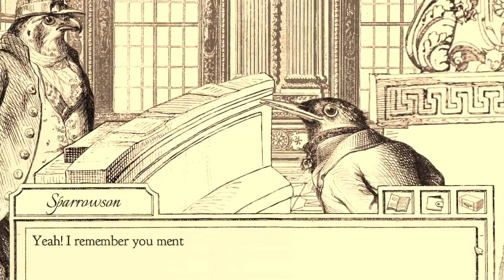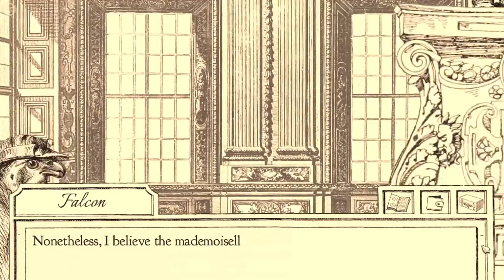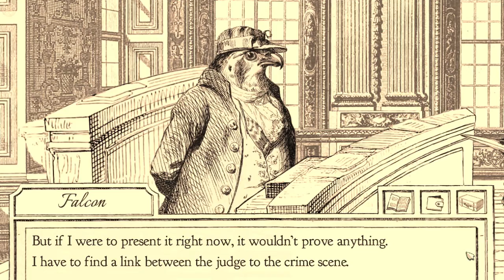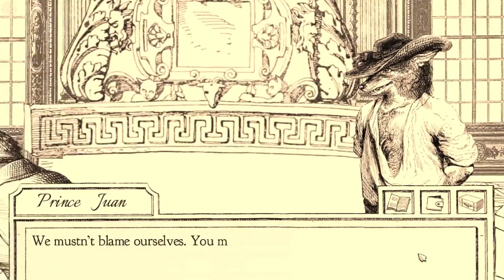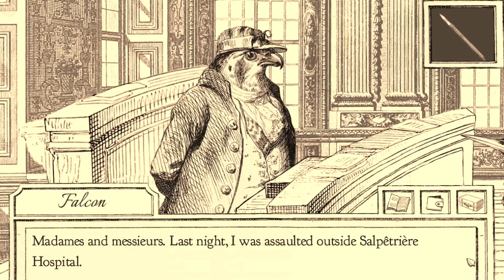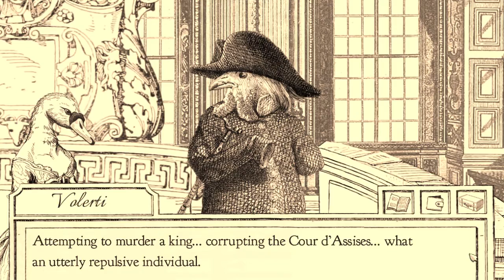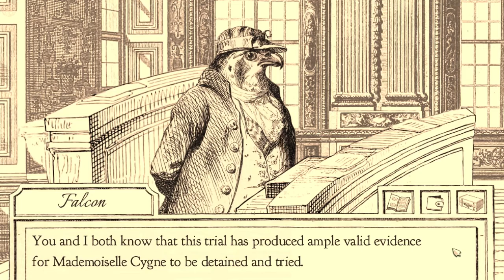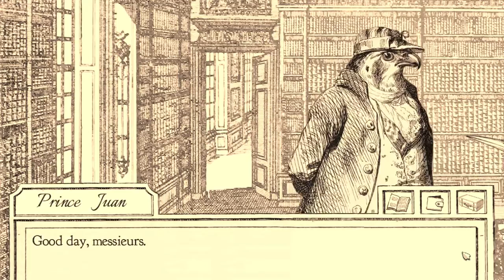Let's Play Aviary Attorney! #10 - Swan's Gate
We go back in time in order to change the future. Except this game doesn't have anything to do with time travel.